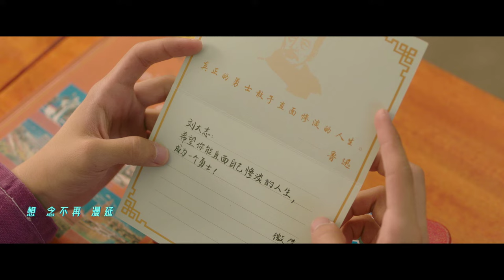費啟鳴《劉大志的歌》電視劇【我在未來等你】17歲主題曲 Official Music Video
17歲一直是承載所有美好幻想和回憶的年紀。

對於即將邁入17歲的人，17歲只關乎青春和未來。而對於已經邁出17歲的人，17歲大概有著許多不知從何說起的遺憾。電視劇《我在未來等你》選擇來講一個當青春遇見未來的故事。我們決定用音樂寫下一本當青春遇見未來的日記，也就是你點開的這張電視劇《我在未來等你》原聲專輯。這張原聲專輯裡一共有12首主題曲，分別代表劇中每個人物不同的心情。

演唱者裡，有廣為人知的優質全能偶像鐘漢良、實力派美聲歌手周深、民謠雙人演唱組合好妹妹、創作歌手焦邁奇，還有首次為音樂作詞的主演費啟鳴、以及2006《我型我秀》的總冠軍王嘯坤，2013《中國夢之聲》的總冠軍李祥祥，2014《中國正在聽》的總冠軍趙紫驊，北京大學中文系創作才子王上等。因為太喜歡、太投入，我們的其中兩位製作人楊炅翰、趙貝爾都分別演唱了一首歌曲。

17歲主題曲《劉大志的歌》由費啟鳴填詞、演唱。簡單乾淨的吉他，還原放學後你我一前一後的身影，費啟鳴對這首歌的詮釋讓製作人連連驚歎：原來你不是玩票，你是真的在唱自己的主題曲。

作詞：費啟鳴    作曲：楊炅翰

編曲：楊炅翰

下課鈴雖晚
還好你步調慢
路雖長
想陪你都走完
你笑容短暫
像略過的答案
多希望
有個句點讓我們 變圓滿
想念不再漫延 回憶漸漸褪淺
情愫是稀薄的煙
微風輕拂翩翩
在日光下無言
時光飛逝匆匆 而我們漸行漸遠
感謝青春有你 我也不孤單
就算你有了他 我笑著說 般配呀
陪你白紗飛舞
有人替我照顧
未來等你 幸福
下課鈴雖晚
還好你步調慢
路好長
也想陪你走完
你還在前方
剛才只是幻想
其實我
想一直走在你的身旁
不敢越過界限 只敢與你擦肩
年少時模糊的臉
阳光没照亮的那边
是我緘默的愛戀
終於不再膽怯 有天我也能向前
可你早已不見 我一人孤單
就算你聽不見 我獨自唱 其實啊
我的那三年課間
你都在我的心間
未來等你可以嗎